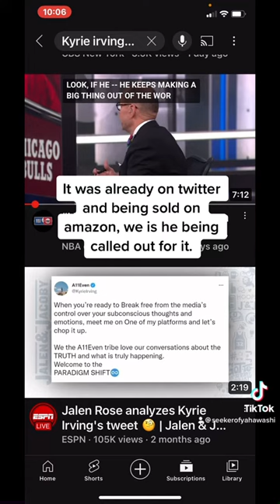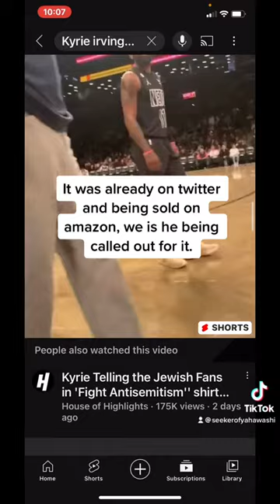Kyrie is antisemetic but amazon and twitter had the movie up with no flak— Hebrews to Negroes